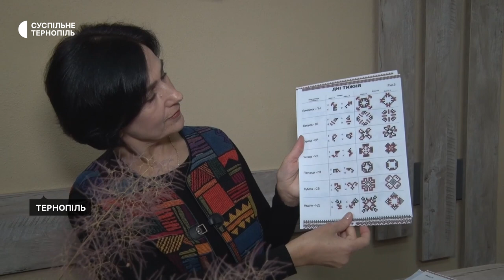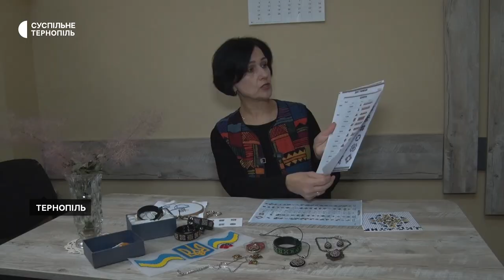Майстриня кодує слова у вишивці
Оксана Купецька кодує у вишивці слова. Майстриня опанувала техніку текстової вишивки й зашифрувала на полотні слово «Україна». Свої вироби із закодованими словами-побажаннями вишивальниця дарує рідним та друзям у різних країнах.